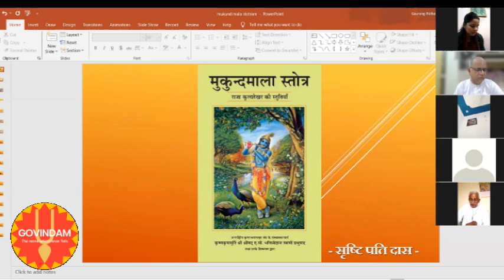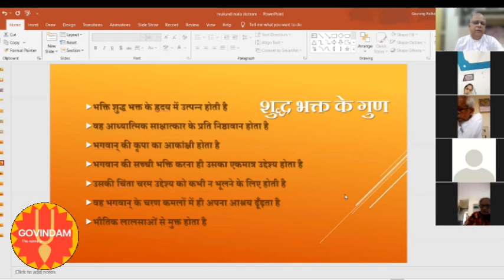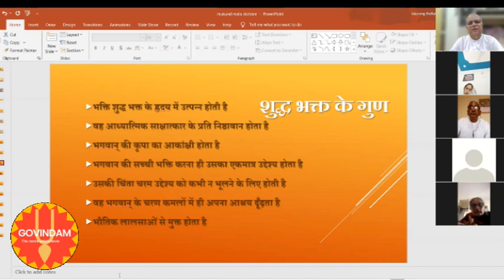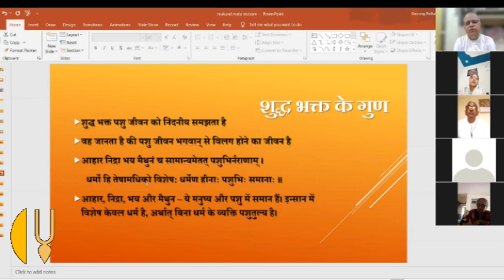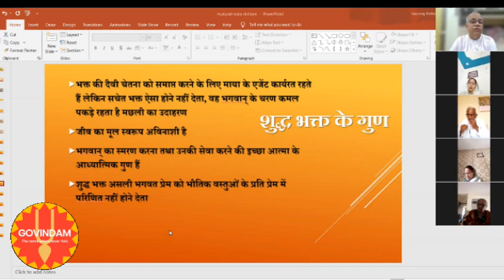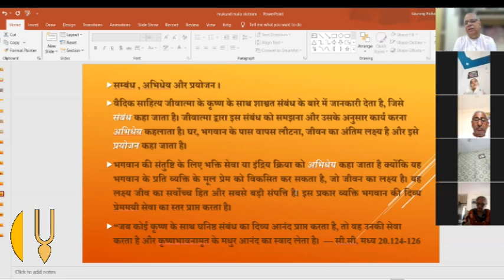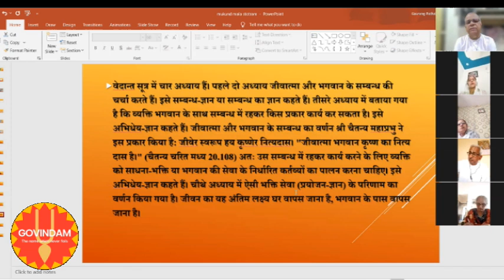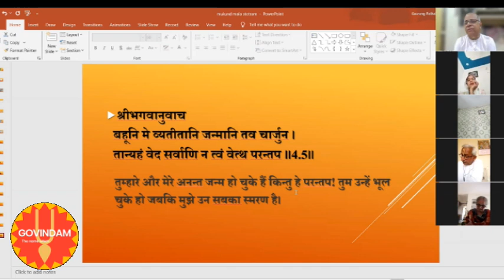हम सब जेल में कैदी हैं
Can I live in ISKCON for free?
How can I join ISKCON for free?
Which ISKCON temple is biggest?
Do ISKCON monks get paid?
Is food free at ISKCON Temple?
Can Hare Krishnas marry?
Is ISKCON banned in Singapore?